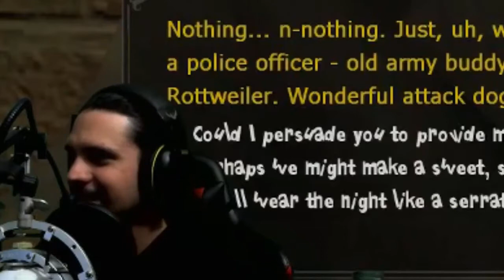Trixz2007 Compilation #4 Trixz's Mating Ritual Sexy Spiderman Prank